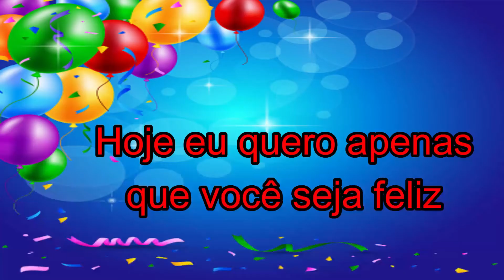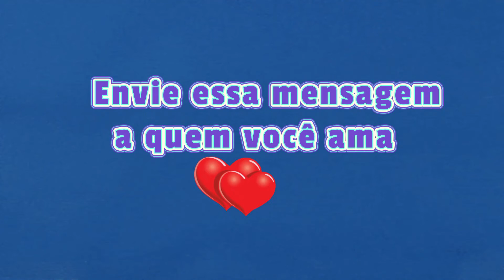FELIZ ANIVERSÁRIO IRMÃ QUERIDA !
Mensagem de Aniversário para a irmã.

*Aceitamos sugestões.

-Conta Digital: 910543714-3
Agência : 3880
Operação: 1288